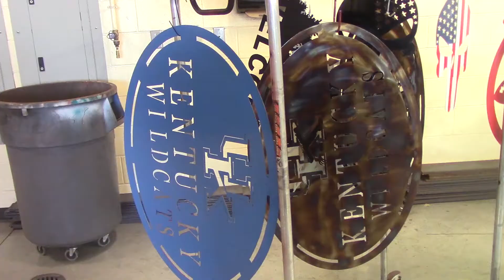EC3 Middle School Tours 1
A news feature by a student broadcast journalist in the Reel World Productions program at EC-3.